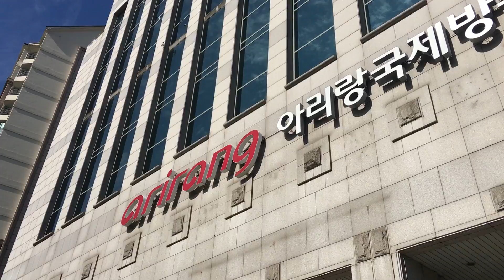We're Back in Korea | What Have We Been Up To? (자막)한국에 돌아왔어요!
Hi guys!

We're back in Korea after an incredible trip to Singapore ^^ Here's what we've been up to since coming back.

■ ARIRANG RADIO:

’Weekend with 2Hearts1Seoul’ as part of dailyK airs at 10:00AM-10:30AM Korea time. You can listen here

MAILING ADDRESS

■ MUSIC ■